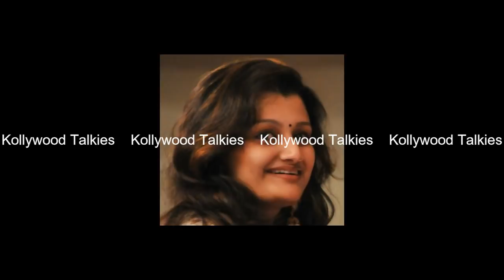Dr.பிரகாஷ் –யிடம் சீரியல் நடிகை ஷர்மிளாவின் பலான வீடியோ இருந்ததால் கணவரை பிரிந்த ஷர்மிளா| Tamil News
Dr. Sharmila is Born (August 17 , 1978) an Indian television personality and film actress. She debuted in a late night STAR Vijay show, Puthira Punithama ? along with (late) N. Mathrubootham,[1] which made her popular. She went on to act in various television series in both Tamil and Malayalam Language and a couple Tamil films.

Dr.பிரகாஷ்,Dr.பிரகாஷ் –யிடம்,சீரியல்,நடிகை,ஷர்மிளாவின்,பலான,வீடியோ,இருந்ததால்,கணவரை,பிரிந்த,ஷர்மிளா,Tamil News,Sharmila,Serial Actress Sharmila,Serial Actress